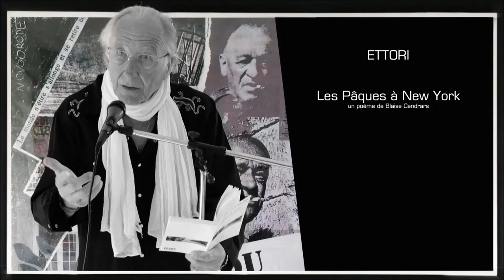Ettori ....lecture LES PÂQUES À NEW YORK DE BLAISE CENDRARS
LES PÂQUES À NEW YORK DE BLAISE CENDRARS AVRIL 1912